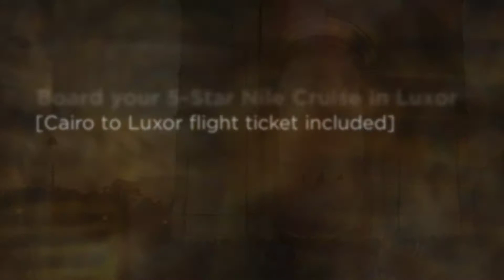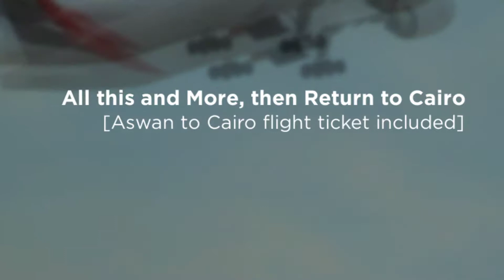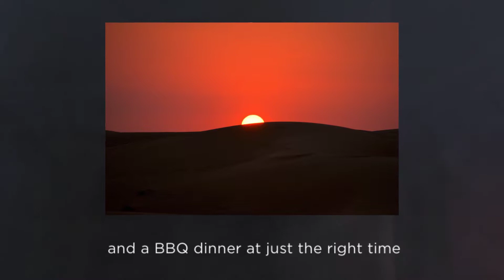India, Egypt and Dubai Tour | 17 Day Tour Itinerary | EgyptToursPlus.com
17 Day India, Egypt and Dubai Tour

Join us for a 17 Day India, Egypt and Dubai Tour; an unforgettable journey to three amazing destinations, wrapped up in a single perfectly scheduled tour package. With 3 nights in Cairo, 4 nights on a 5-Star Nile cruise, 4 nights in Dubai and 5 nights in India, lifelong memories are guaranteed. Enjoy private tours in Cairo and small group tours during your cruise to places such as the Great Pyramids of Giza; Karnak; Valley of the Kings and more.

Fly to Dubai and enjoy small group tours to some of Dubai’s to attractions such as the iconic Burj Al Arab and the spectacular Sheikh Zayed Grand Mosque in Abu Dhabi. Enjoy a 4X4 desert safari; ride a camel; go sand boarding, and enjoy a Bedouin BBQ dinner in the desert just as the stars are coming out to play.

Head to New Delhi in India, and enjoy private sightseeing tours to places like the famous Red Fort; the massive Amber Fort; the Palace of the Winds, and the infamous Taj Mahal. With 4 and 5 star accommodation; expertly conducted tours, and more than 65 of experience right by your side, you can be sure that this is a tour that is not soon forgotten. Enjoy your vacation with a certified Category “A” Tour Operator that doesn’t only sell tours, but one which makes dreams come true.

now to find out more about our 17 Day India, Egypt and Dubai Tour or to book your once-in-a-lifetime vacation today.